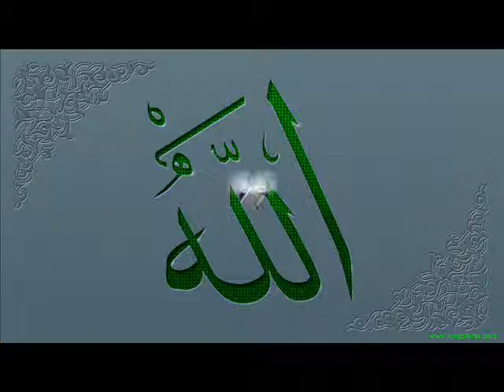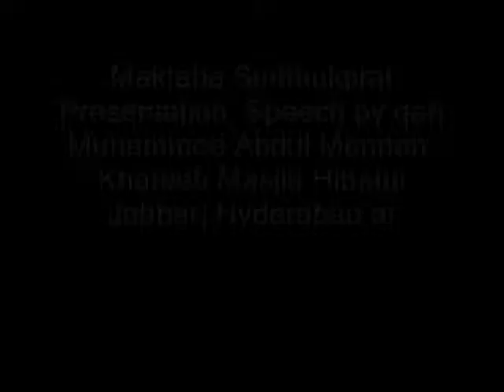Urdu Khitab by Qari Muhammed Abdul Mannan, at Masjid Ibrahim Hyderabad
Urdu Khitab by Qari Muhammed Abdul Mannan, Khateeb Masjid Hibatul Jabbar at Masjid Ibrahim Hyderabad on 21st July 2013 after Namaz-e-Asr..